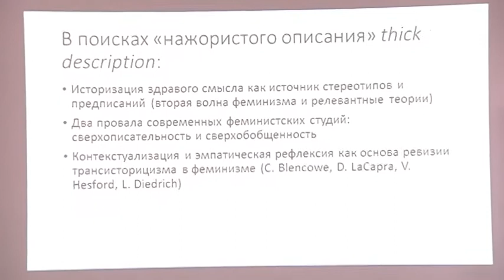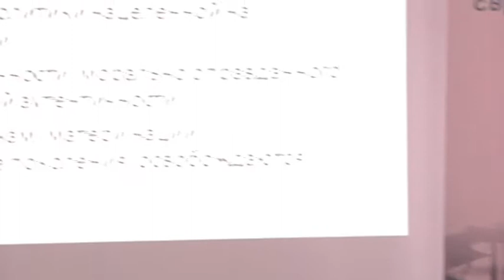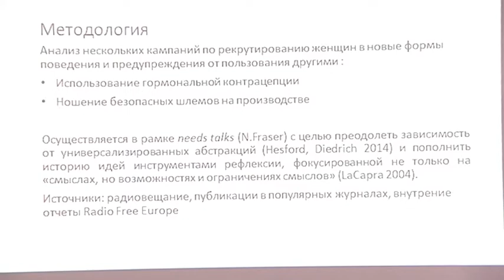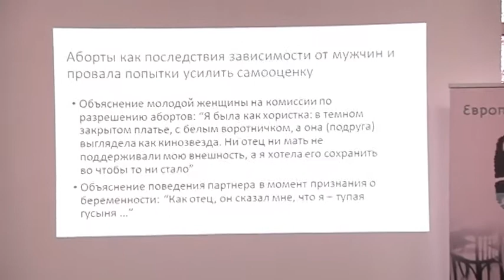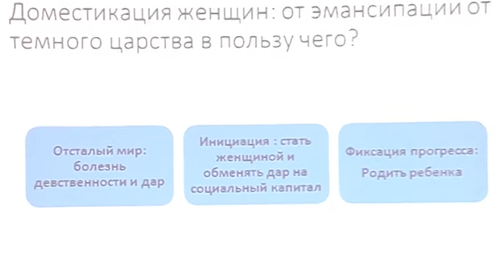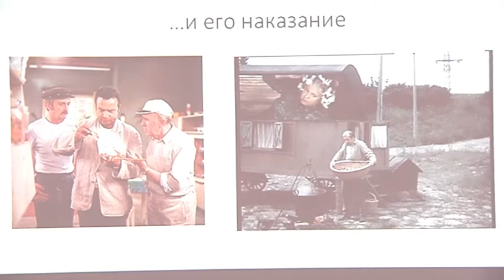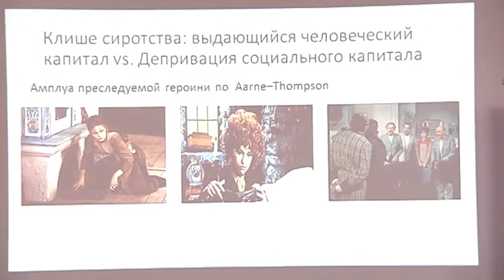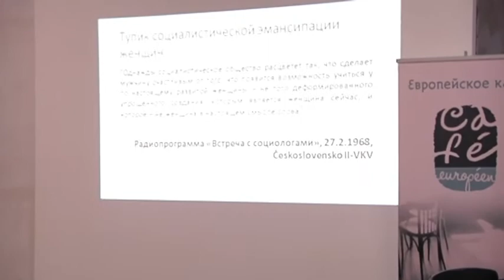Европейское кафе. Лекция Виктории Шмидт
Лекция  "Фильмы-сказки социалистической Чехословакии и политика в отношении женщин".
7 апреля 2015г.